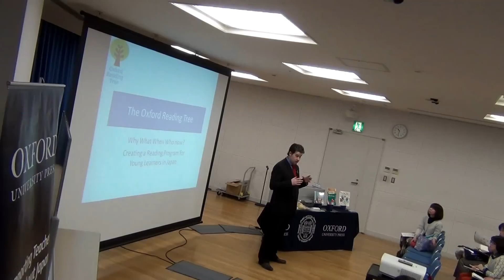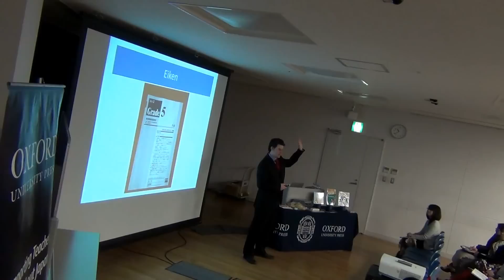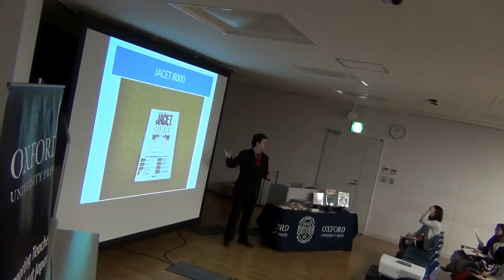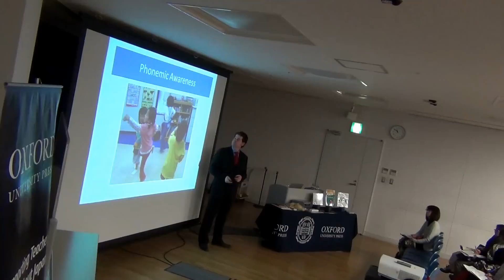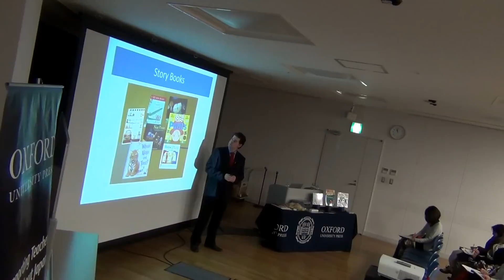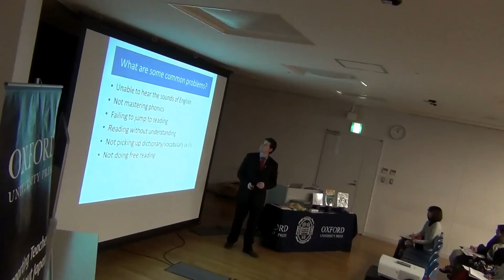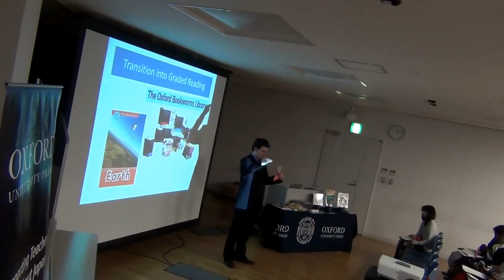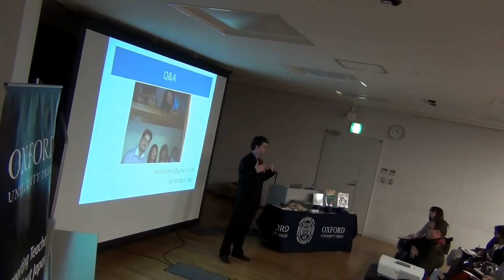OTWS Okayama 2013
Designing EFL reading programs for young learners. From phonics to free reading, the steps and components teachers need to think about when designing their reading curriculum.